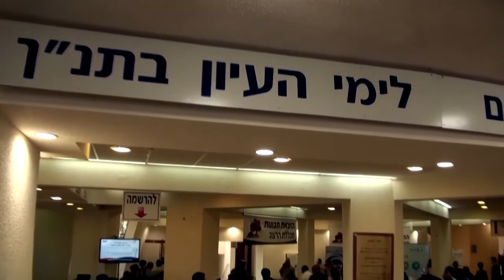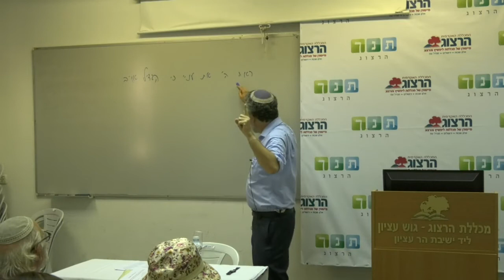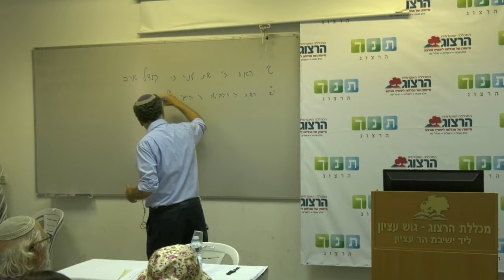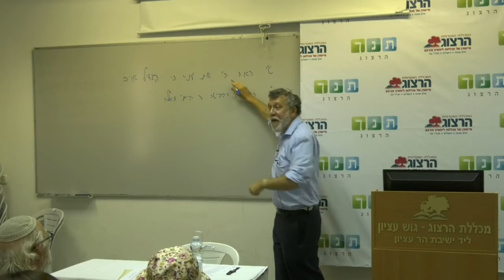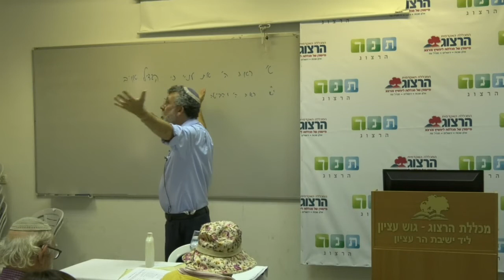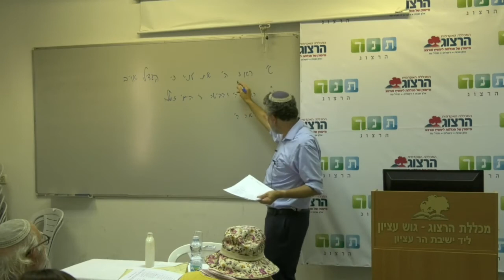Rabbi Prof. Joshua Berman: Spiritual Rehabilitation of Bat Zion in Eichah